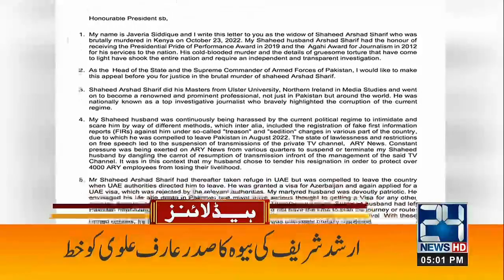5pm News Headlines | 19 Nov 2022 | 24 News HD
5pm News Headlines | 19 Nov 2022 | 24 News HD

24 News HD Is One Of The Leading News Channels Of Pakistan Bringing You The Latest Current Affairs From Pakistan And Around The World.  Live National Assembly ,Senate Session And Current Affairs